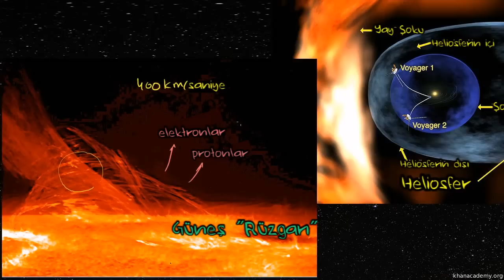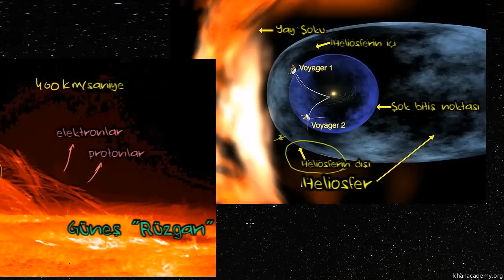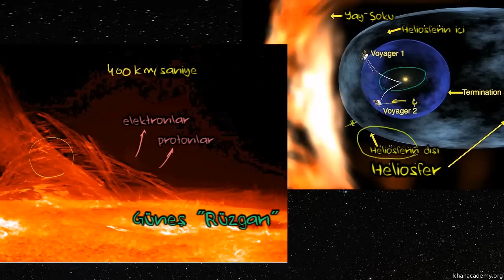Yıldızlar Ne Kadar Uzak? Yıldızların Uzaklıkları (Yer ve Uzay Bilimleri / Evrenin Boyutu)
Yıldızlar ne kadar uzak?